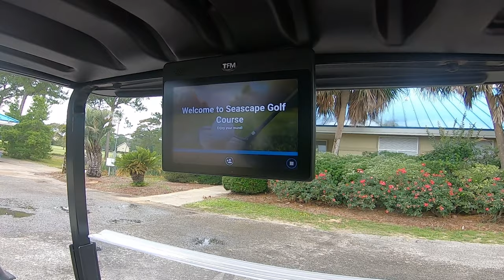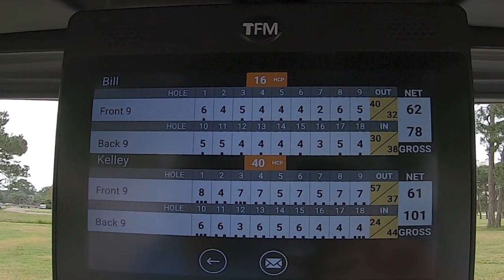Golf - Beaches and Sunset KISSES // Destin Florida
Our Channels

 florida destin florida golf vlog travel channel beach vlog